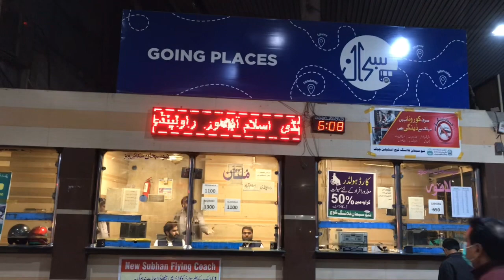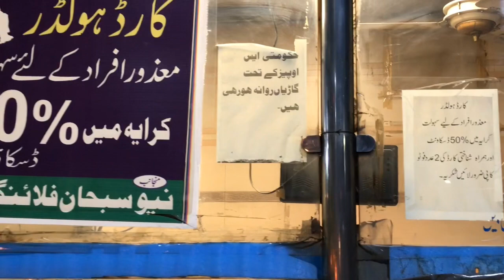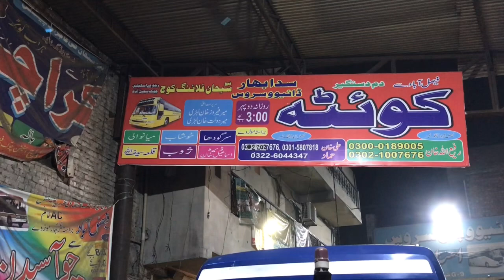New Subhan Flying Coach Terminal Faisalabad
فیصل آباد سے لاہور
لاہور سے فیصل آباد
لگثری سروس اے سی کوسٹر بسز ڈئیو بس سروس
فیص آباد سے کوئٹہ سدابہار ڈئیو سروس
بُکنگ نمبر

مزید ویڈیو دیکھنے کے لیے ہمارا چینل سسبکرائب کریں
گاڑی کی ویڈیو بنوانے کے لیے رابطہ کریں
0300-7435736